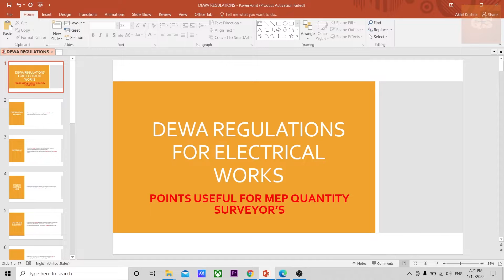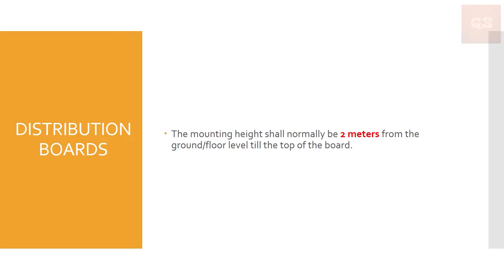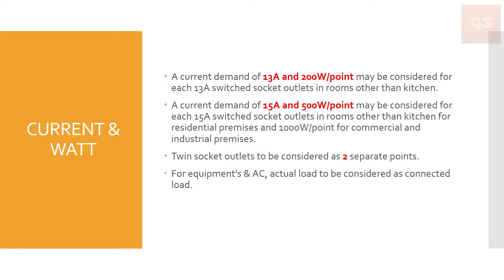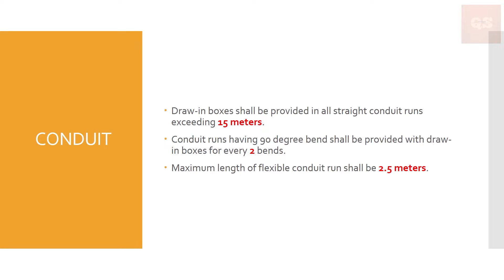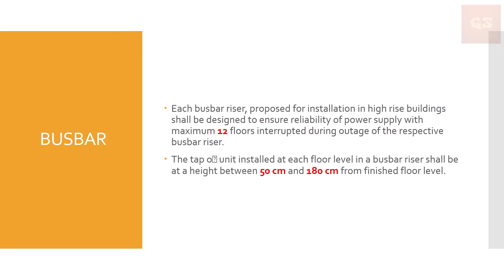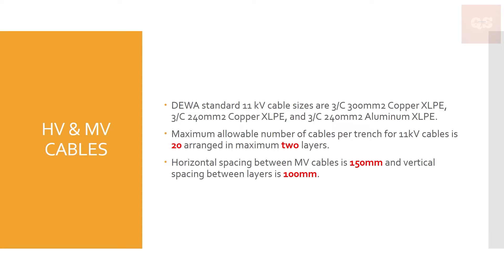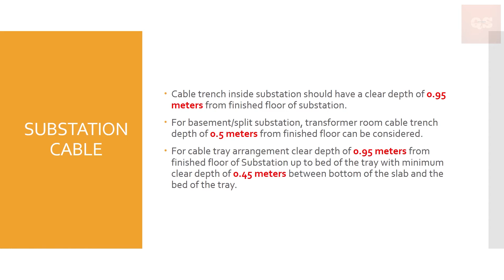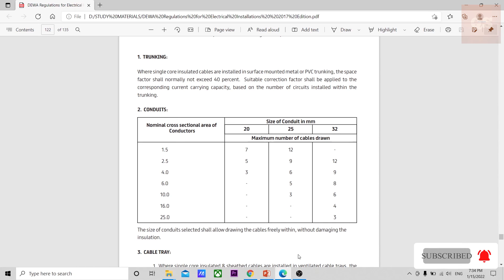Dubai Regulations I Electrical Works | Useful for Quantity Surveyors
Few DEWA Regulations that can be useful for a Quantity Surveyor is highlighted in this video.

0:00 Introduction
2:03 Distribution Boards
2:14 Metering
2:32 Cooker Control Unit
2:44 Lighting & Fan Point
3:10 Final Circuit
3:49 Current & Watt
4:34 Earth Electrode
5:35 Conduit
6:06 Armoured Cable
6:51 Busbar
7:27 Accessories
8:24 Power Factor
8:42 HV & MV Cables
9:34 Substation
10:17 Substation Cables
10:54 Supports